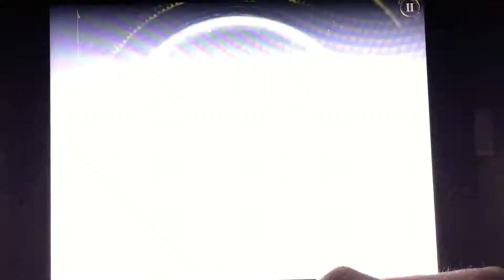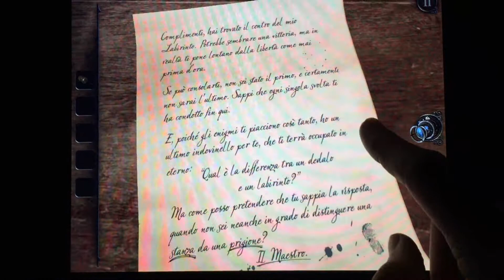Soluzioni The Room Three Capitolo 6 Finale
Finalmente è arrivato The Room Three il terzo capitolo della saga "The ROOM", un gioco rompicapo davvero spettacolare ed entusiasmante disponibile per iOS e Google Play.